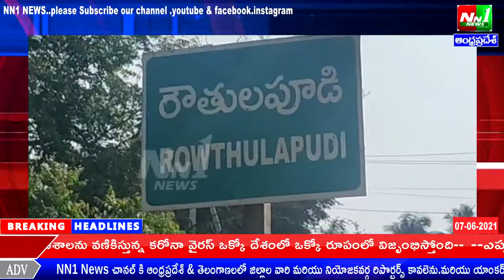తూర్పుగోదావరి జిల్లా:ప్రత్తిపాడు.రౌతులపూడి గ్రామంలో ఓం ఇండియా ఫౌండేషన్ స్వచ్ఛంద సేవా సంస్థ .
తూర్పుగోదావరి జిల్లా:ప్రత్తిపాడు.రౌతులపూడి గ్రామంలో ఓం ఇండియా ఫౌండేషన్ స్వచ్ఛంద సేవా సంస్థ ఆధ్వర్యంలో ఉన్న కోవిడ్ పేషెంట్లకు ఆహారం వితరన.